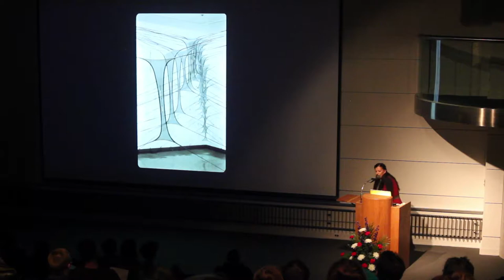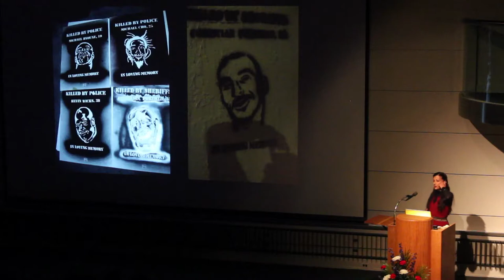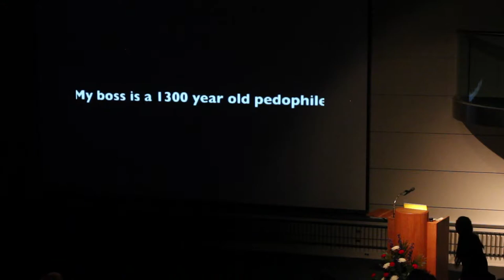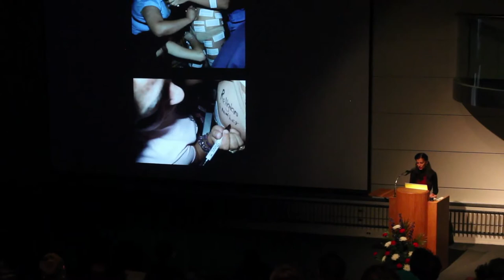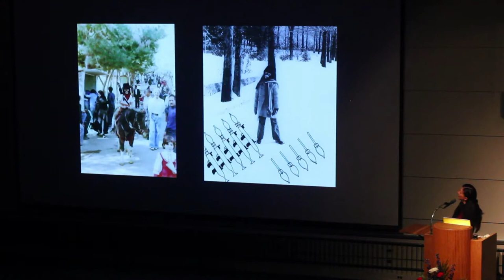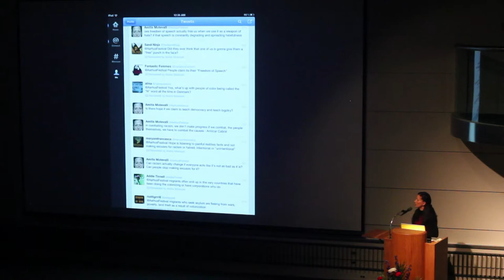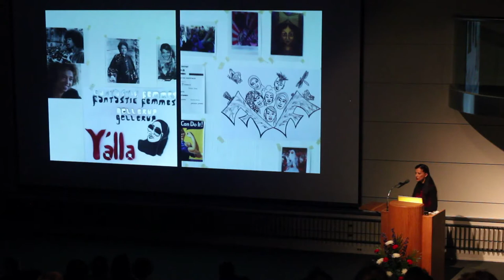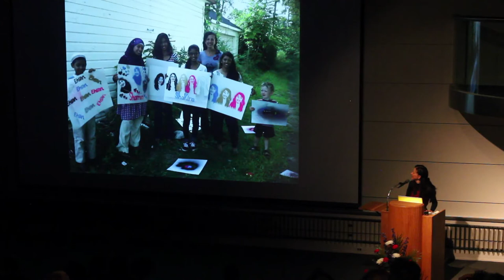Artist Talk: Amitis Motevalli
Amitis Motevalli "Tah(r)ir Social Club, a project of Everyday Imamzadeh"
Presented by MOCAD and Cranbrook Academy of Art